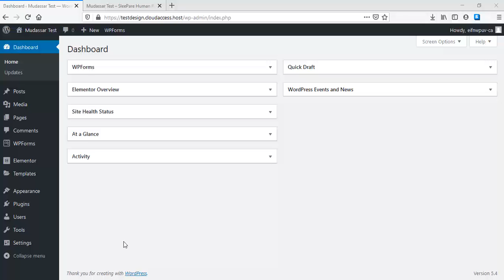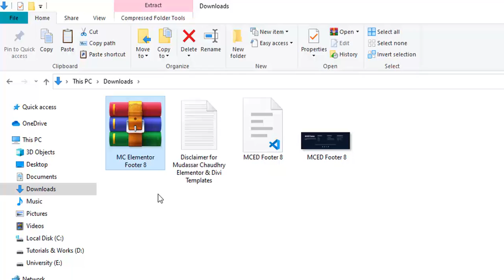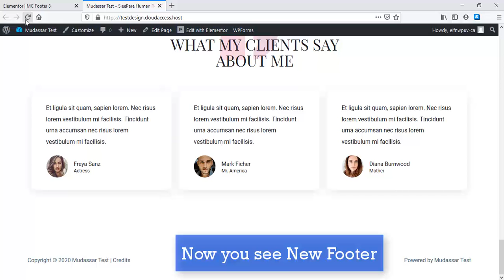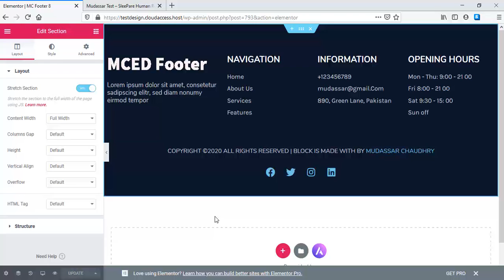Free Elementor Footer Template Design 08 by Mudassar Chaudhry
1.Download Elementor Templates
2.Install Header Footer Block Wordpress plugin
3.Create Footer using Elementor with MC Templates
4.Edit Footer with Elementor